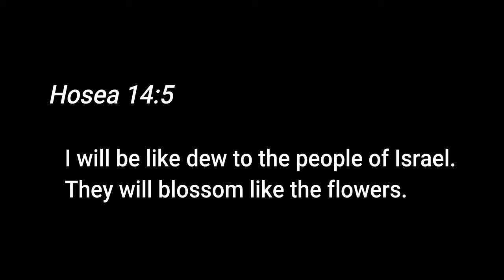FROST Advisory Need To Bring In My Hibiscus Plants